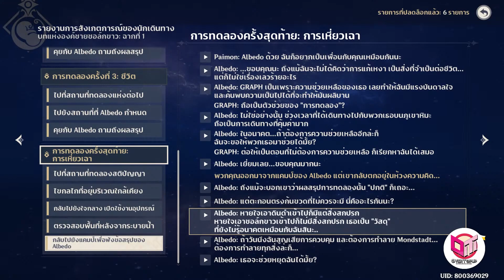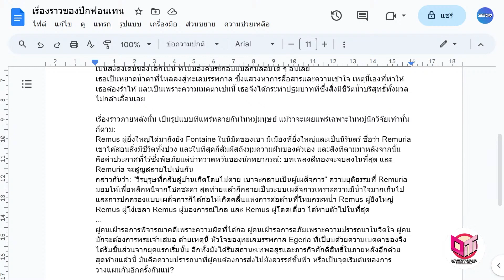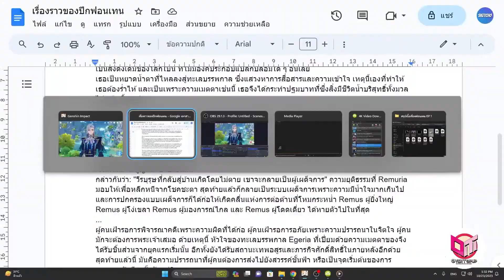Genshin Impact | ทายาทของมนุษย์ยุคแรกเริ่ม (ตัดจากไลฟ์)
ชื่อเกม: Genshin Impact
แนวเกม: ARPG OPEN WORLD
แพลตฟอร์ม: iOS / Android / Playstation / Pc